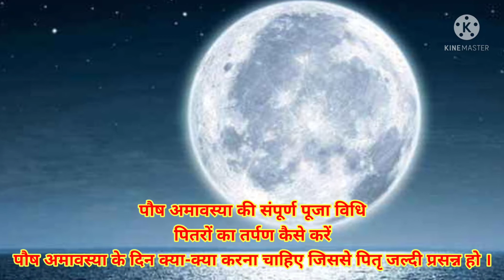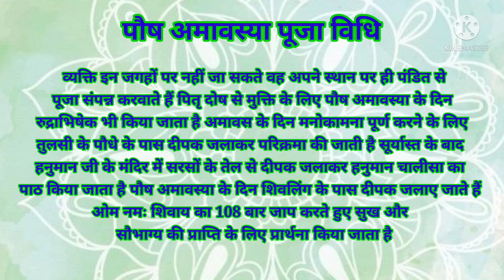पितरों को तर्पण कैसे करना चाहिए ! पितरों को प्रसन्न करने के लिए अमावस्या के दिन इस विधि से करें पूजा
January 2022 paush amavasya
Paush amavasya2022
Paush amavasya
Amavasya niyam
Amavasya vrat Labh
Amavashya upay
Pitrudosh Mukti upay
Amavasya katha
Amavaya life effect
Paush amavasya kab hai
#2022 me amavasya kab hai
Saal ki pahli amavasya kab hai
अमावस्या महत्व
अमावस्या व्रतकथा
अमावस्या धार्मिक कार्य
अमावस्या संपूर्ण जानकारी
पितृ दोष मुक्ति उपाय
अमावस्या कथा
अमावस्या हमारे जीवन में क्या प्रभाव पड़ता है
2022में अमावस्या कब है
जनवरी में अमावस्या कब है
साल की पहली अमावस्या कब है
पौष अमावस्या कब है
पौष अमावस्या के दिन किये जाने वाले उपाय
पौष अमावस्या की संपूर्ण जानकारी
पितरों का तर्पण कैसे करें
पौष अमावस्या की संपूर्ण पूजा विधि
अमावस्या पूजा विधि
पौष अमावस्या के दिन पितरों को खुश कैसे करें
पितरों को प्रसन्न करने के लिए अमावस्या के दिन क्या करें